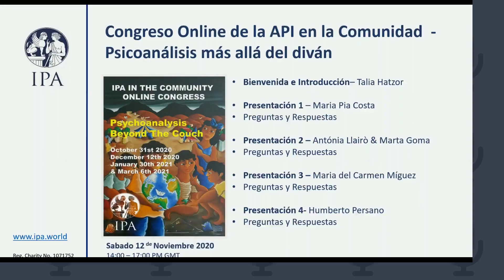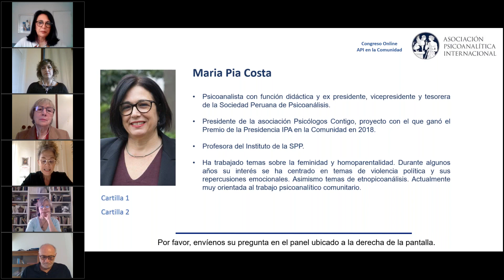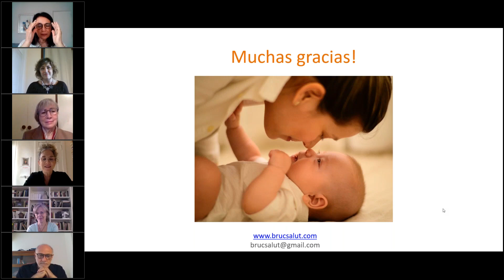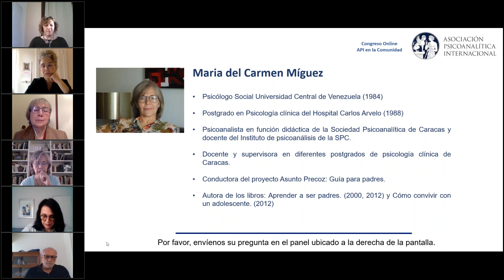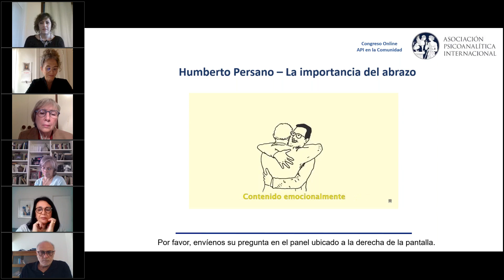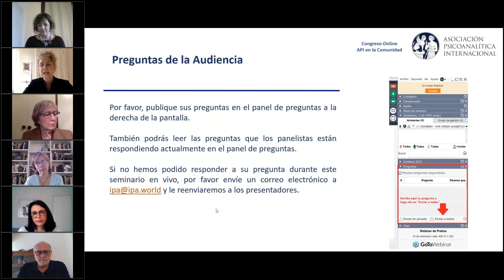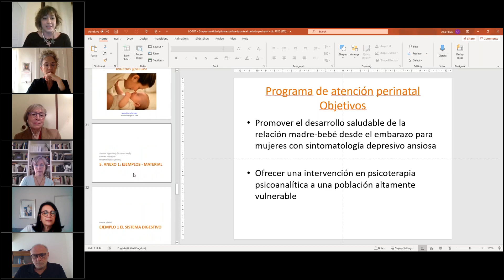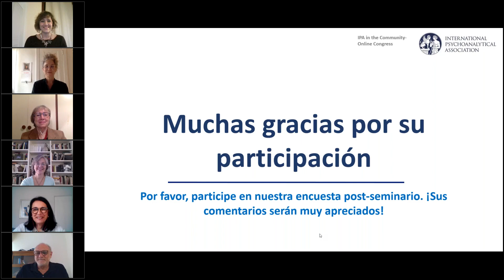Congreso Online de la API en la Comunidad - Psicoanálisis más allá del diván